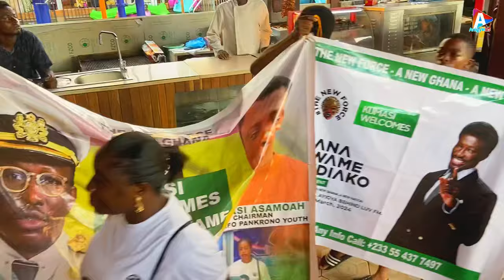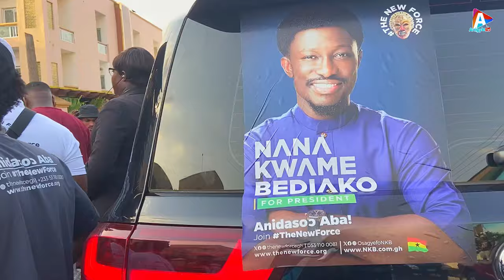I WON’T PAY BR!BES FOR YOUR VOTES🗳 NANA KWAME BEDIAKO STORMS SG MALL-KUMASI WITH BEAUTIFUL WIFE